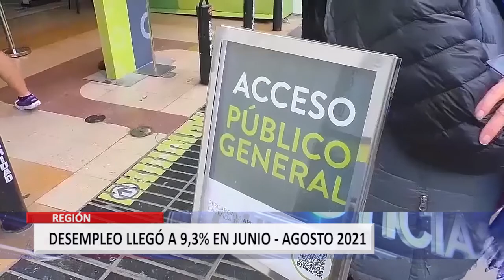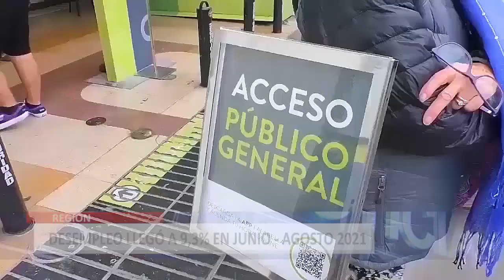Nuevamente un dígito